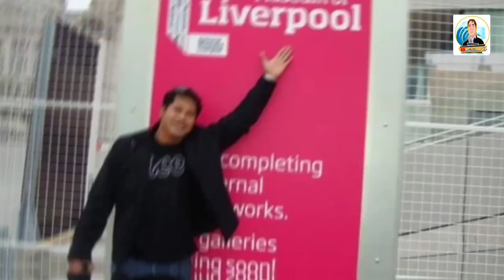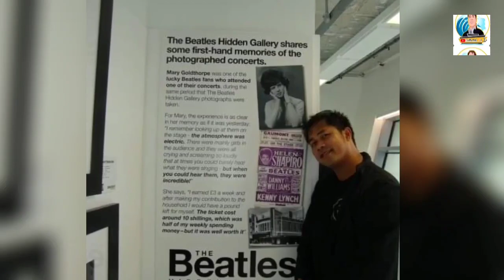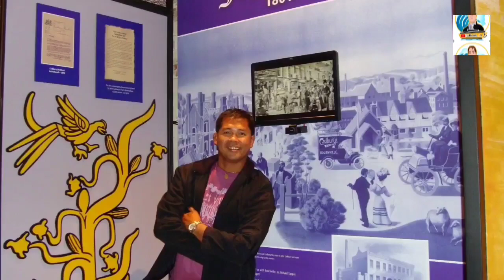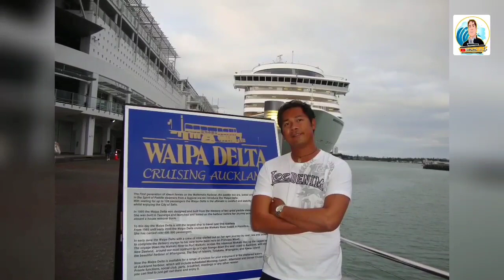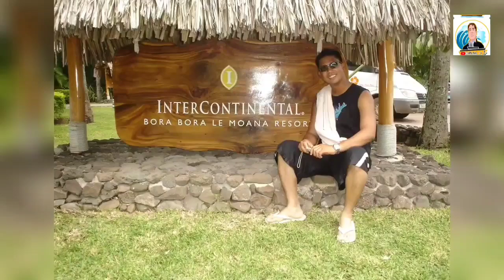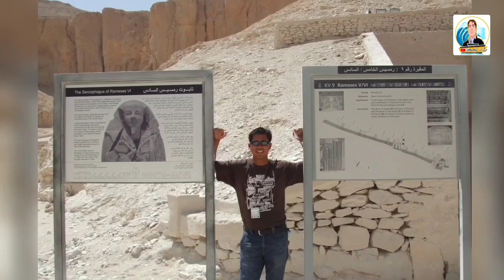BarLine TV Adventures